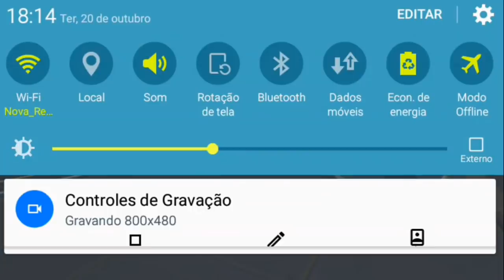Não e Possível Garena !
SOU FELIXZZZZ POR ISSO ESTOU AQUI. NATAN *NT*